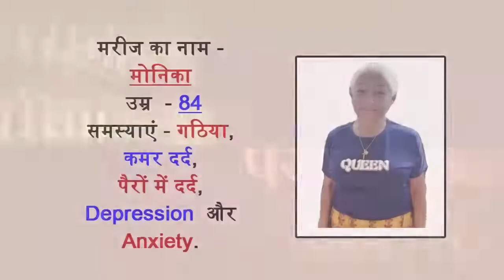Panchakarma Treatment Of Monica From Florida, USA @ Paramanand Ayurveda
हेलो दोस्तों, आज हम आपको रोगी के उपचार के बारे में बताएंगे जो की अमेरिका फ्लोरिडा से आयी थी। जब वह इंडिया आयी थी तो उन्हें कमर दर्द, अवसाद, पैरों में सूजन और गठिया जैसी समस्या थी।  उन्होंने पंचकर्म द्वारा अपना उपचार कराया जिसमें हमने उनको कटी बस्ती, शिरोधारा  जैसी थेरेपी दी जिस से उन्हें बहुत लाभ हुआ।
1.) शिरोधारा - इनको तनाव की समस्या होने के कारण हमने ब्राह्मी तेल का प्रयोग किया।
2.) कटी बस्ती - इनको कमर दर्द की समस्या थी तो हमने इनको कटी बस्ती दी। इस क्रिया से शरीर में दर्द और सूजन ठीक हो जाती है।

अगर आप किसी समस्या से सम्बंधित कुछ पूछना चाहते है तो Please call or WhatsApp us - , 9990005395 कर सकते है।